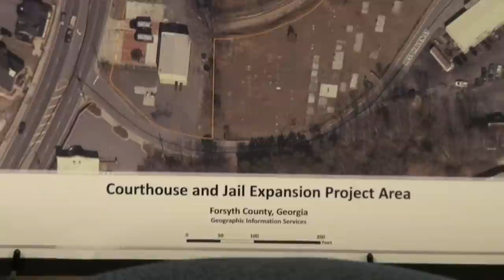Forsyth County SPLOST VII Jail Courthouse Project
Forsyth County SPLOST VII Jail/Courthouse Project Team kickoff meeting